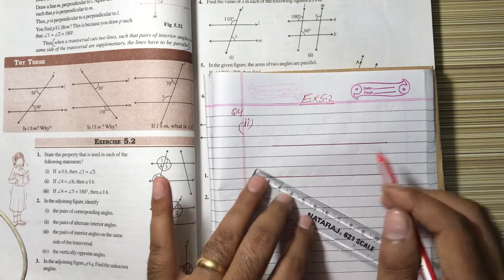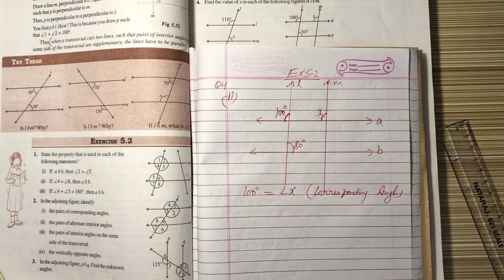NCERT Solution CLASS-7 (VII) Mathematics CHAPTER- 5 Lines and Angles Ex-5.2 Q4 (ii)@bhullar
NCERT Solution CLASS-7 (VII) Mathematics CHAPTER-  5 Lines and Angles  Ex-5.2 Q4 (ii) 4. Find the value of x in each of the following figures if l || m.@bhullar